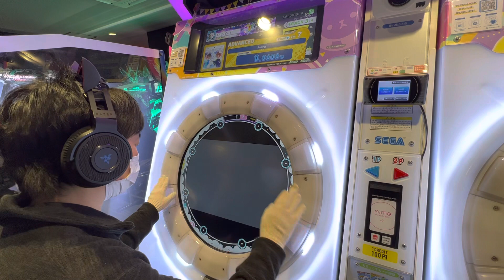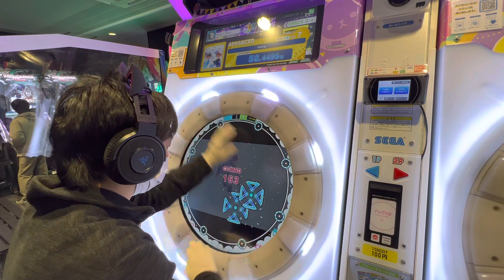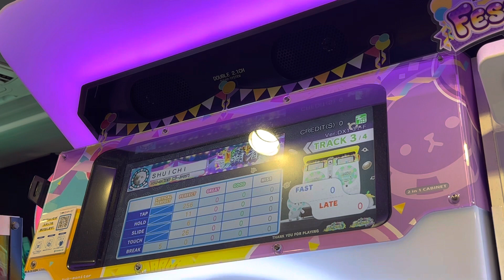【maimaiでらっくすFESTiVAL】 maimaiでらっくす maimai GIGO町田 2022/12/17